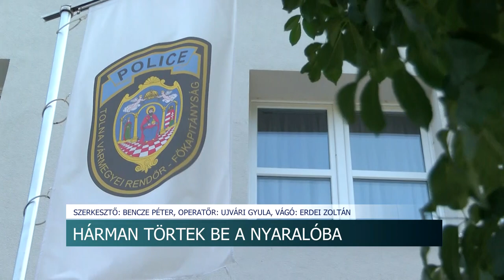Hárman törtek be a nyaralóba - fél millió forint értékben vittek el eszközöket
Nagyjából fél millió forint értékű tárgyat lopott el egy háromtagú banda, egy Fadd-Domboriban található nyaralóból. A rendőrök hamar megtalálták őket, és az elvitt eszközök egy része is előkerült.